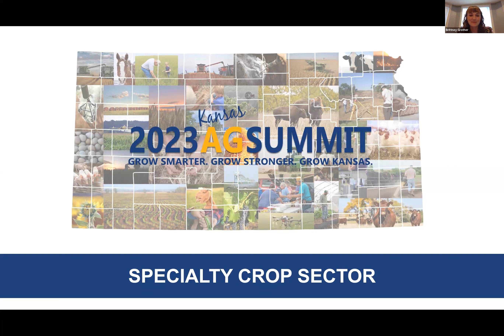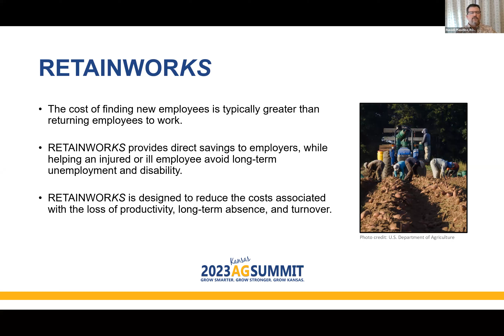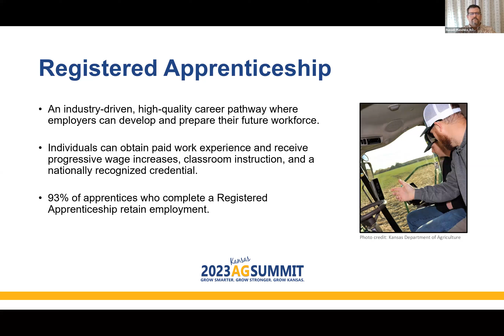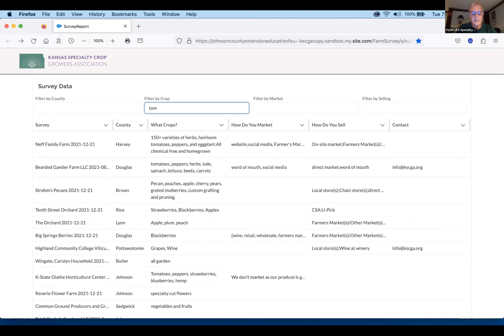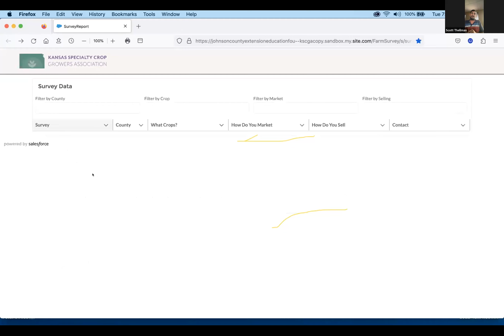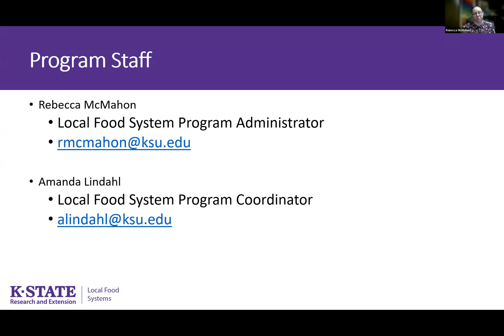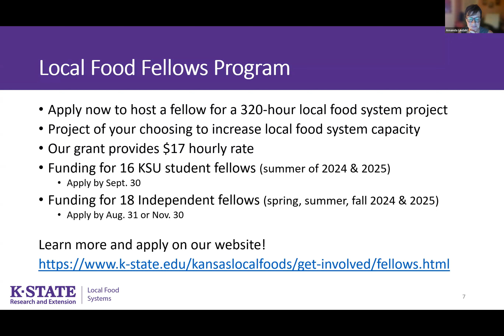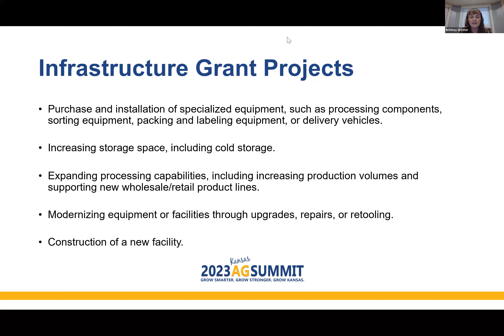Specialty Crops Ag Growth Session 2023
Representatives from the specialty crops sector of agriculture in Kansas met on August 22 to discuss how the industry can work together to achieve growth outcomes.